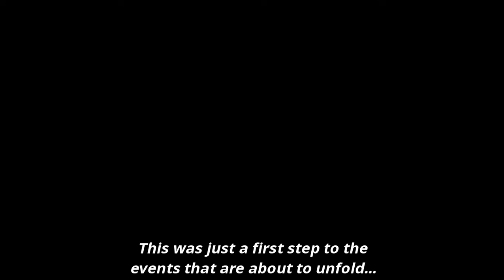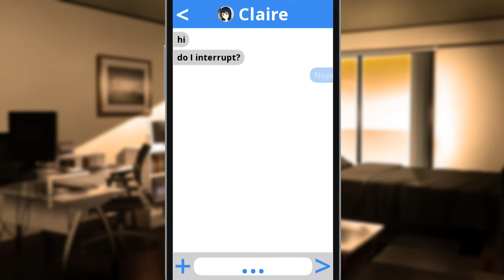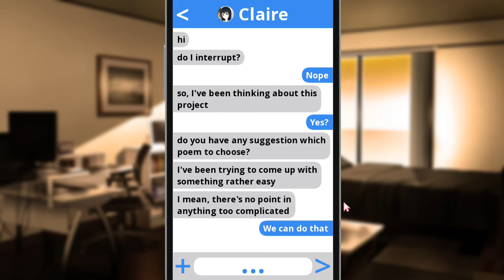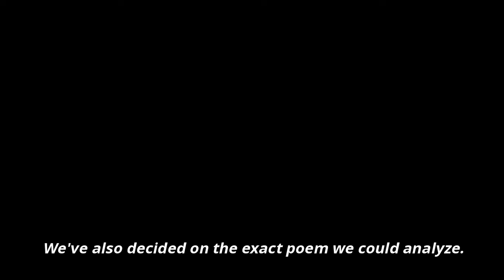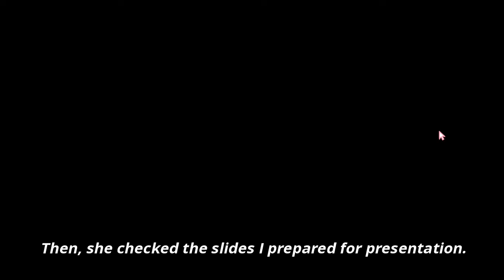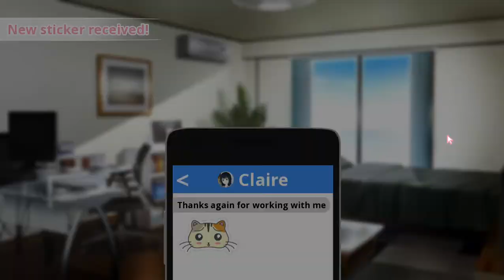What Makes Us Special - Gameplay Walkthrough (PC)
Whatsup Guys Today we are playing a new casual anime game callled as What Makes Us Special . I t looks pretty calming and good to pass time.
What Makes Us Special is a casual anime.

One day, Ethan accidentally got involved in starting a school newspaper. Together with Layla, Claire, and Scarlett, they start a new adventure. Your choices will determine if they’ll make it a success and how their relationships will look like.

TITLE: What Makes Us Special
GENRE: Adventure, Casual, Indie, Simulation
DEVELOPER: Mikołaj Spychał
PUBLISHER: Mikołaj Spychał
FRANCHISE: Mikołaj Spychał
RELEASE DATE: 27 Apr, 2020.